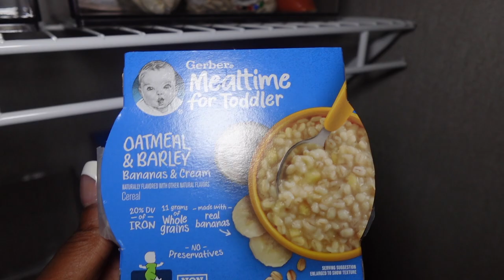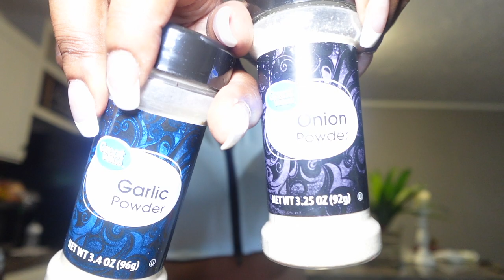Spend A Productive Day With Me! | Cleaning & Rearranging, Mom & Son Time With Logan, Cooking Dinner!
⬇️Check for More Info⬇️
Spend A Productive With Me! | Cleaning and Rearranging, Mom and Son Time With Logan, Cooking Dinner!